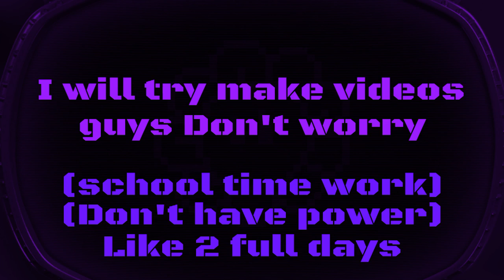Community challenges opening #2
Is been a will so IM BACK for videos